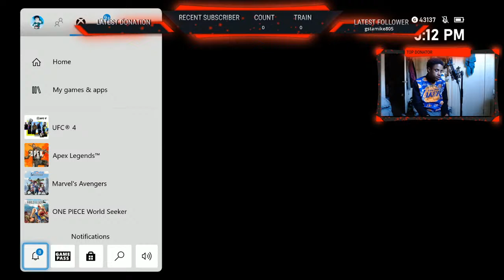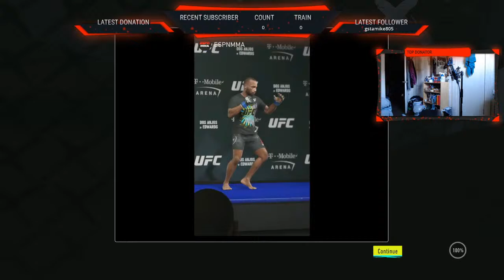The Story Of Django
Story Of Django